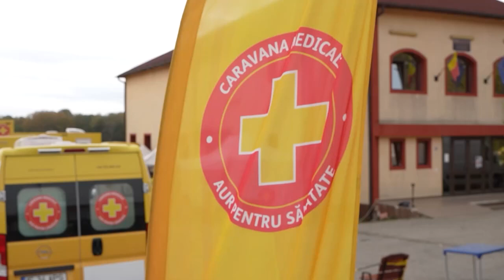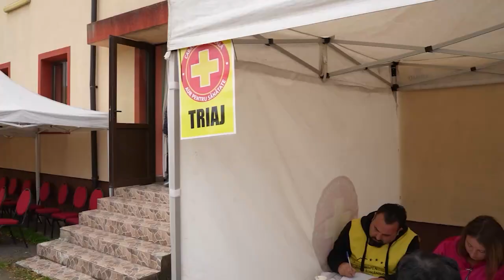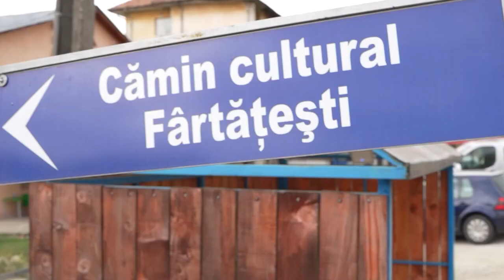Caravana România Suverană, lângă cei fără acces la sănătate, din sat în sat, cu Spitalul mobil AUR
caravana realitatea plus, caravana aur, spital mobil, spital mobil aur